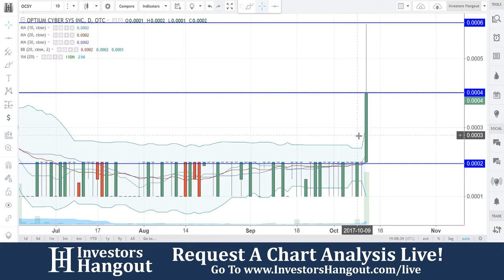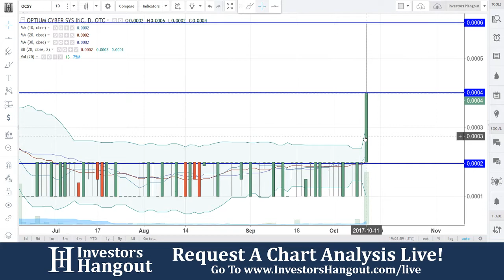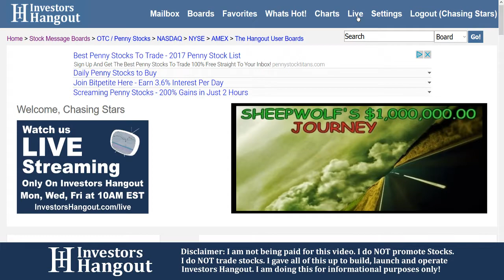OCSY Stock Live Analysis 10-11-2017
OCSY Stock Message Board & Analysis (Optium Cyber Systems Inc.) explained as of 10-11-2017. $OCSY stock chart analysis along with the current stock price, filings, financials, news and a brief description of the company.